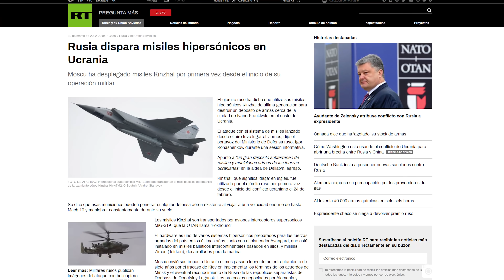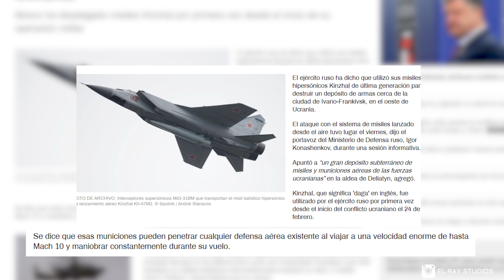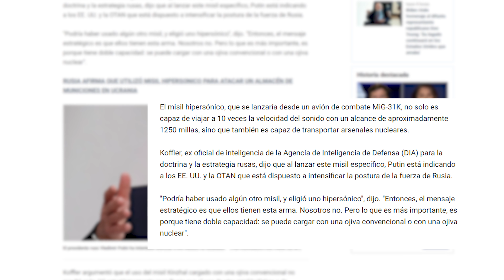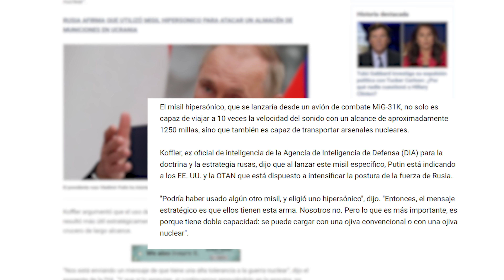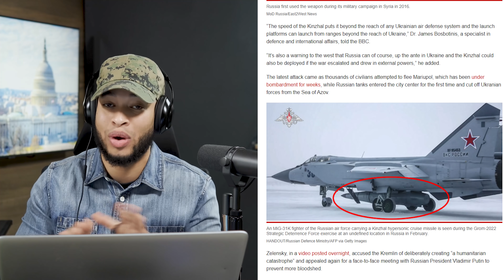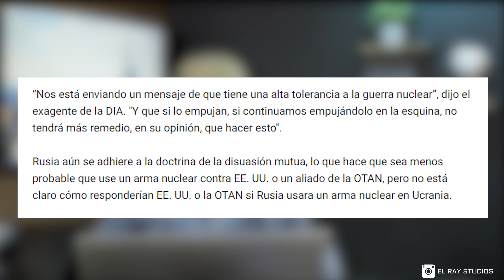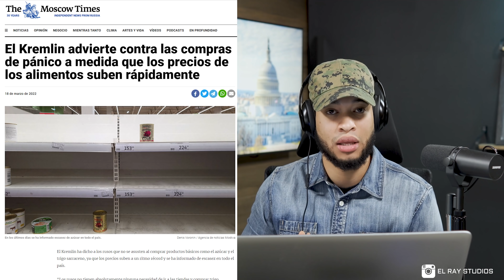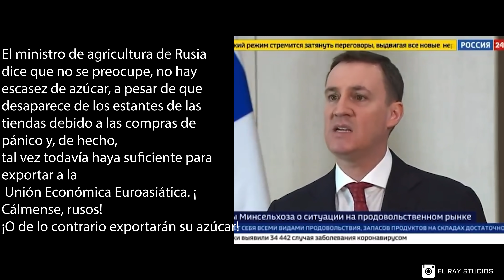PEOR, Misil HIPERSÓNICO con Capacidad Nuclear